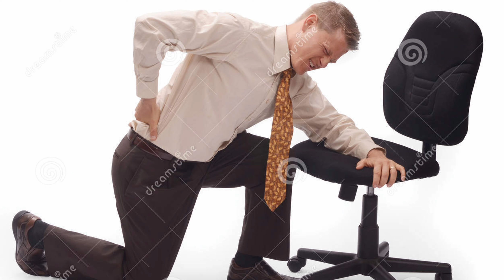INCREASE STRENGTH AND BUILD MUSCLE WITH THIS TRAINING(free program in description)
This is the training style that I used to build muscle and get much stronger. Hope you use this and it helps you get to new levels in the gym! good luck!

Code VEN1 for 20% odd Bucked Up Supps.